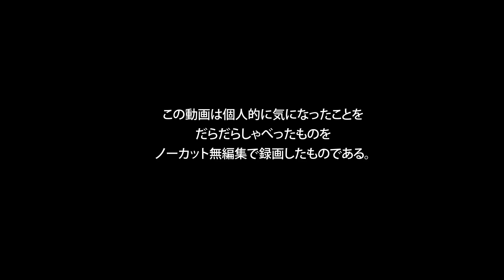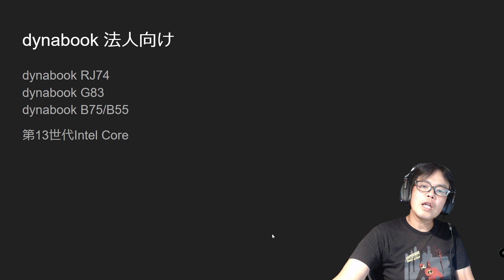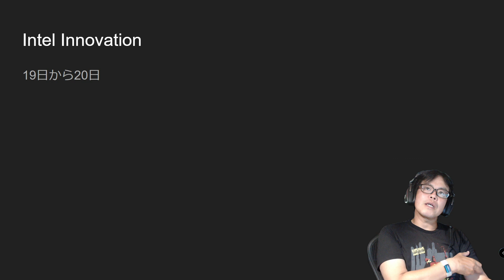iPhone 15の納期は予約開始翌日に1ヶ月後へ - Weekly Recap 2023年9月16日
iPhone以外にも、PC関連もありました。

Thunderbolt 5
DELL 500Hzモニター
dynabook 法人向け RJ/G/G
Apple iPhone 15シリーズ
MSI GF63-11UC-105JP​​
GIGABYTE G5 KF5-G3JP353SH
Intel Innovation

来週は東京ゲームショーです。